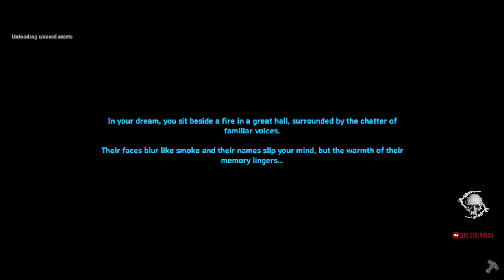Pista kalandjai Haz epites